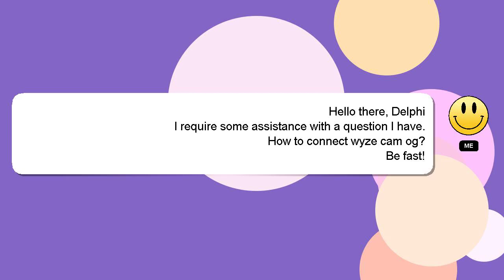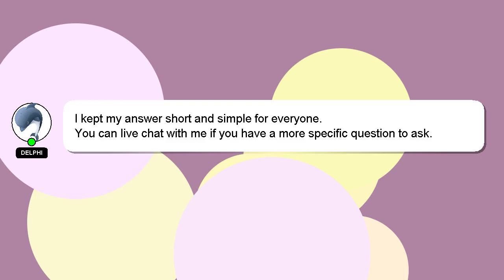How to connect wyze cam og?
A short overview of who I am, Greetings, my name is Delphi. I am at your disposal to help you with any questions you have. - How to connect wyze cam og?

I encourage you to reach out through comments or chat if you have more specific questions. A 'heart' from me will be given as a sign of appreciation for your answer.

*2 What we are experimenting :*